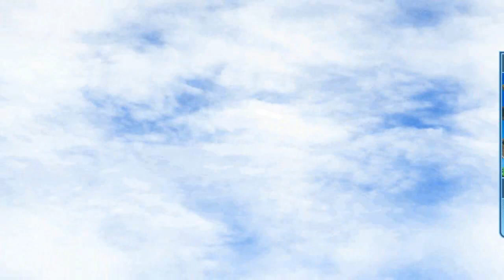Tomcat and Gunner Play | Sonic & All Stars Racing Transformed | Too Many Blowfish!